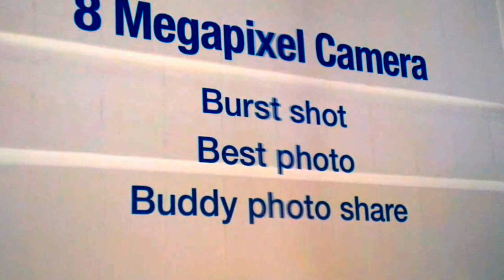Samsung Galaxy S III revelation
Ποια τεχνικά χαρακτηριστικά προτάσσει η Samsung κατά την παρουσίασή της